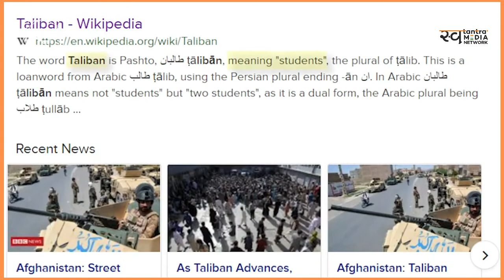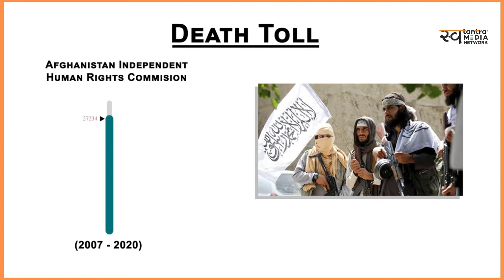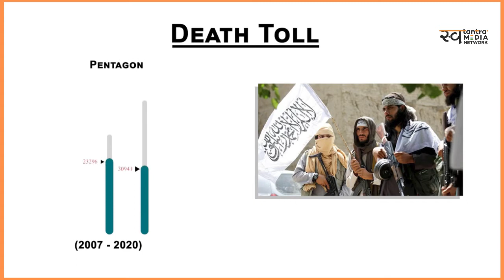Taliban : History and Rise | Afghanistan Crisis | Kabul Airport | Who are the Taliban? | Hindu Cafe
The Taliban have been fighting the Afghan government and its allies for decades. Who are the Taliban really? And how is it that they have so much power? One week after the Taliban took over Kabul, the Taliban is busy trying to form a new government.
Senior Taliban leaders are in talks with their commanders, former government figures and religious scholars.

What is Taliban? Who are they? What they want? When did they emerge? What is this whole issue about? What media hides about Taliban?
Spend your 10 min. to watch this video and learn what is all about.

Source : The Hindu Cafe